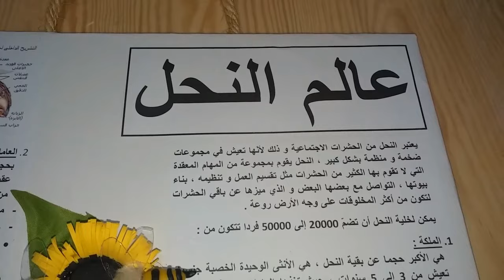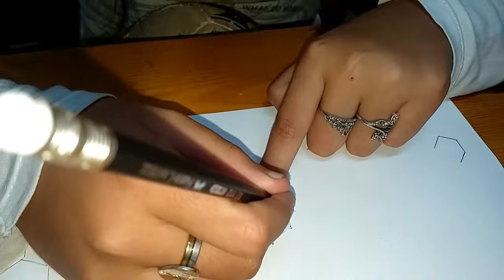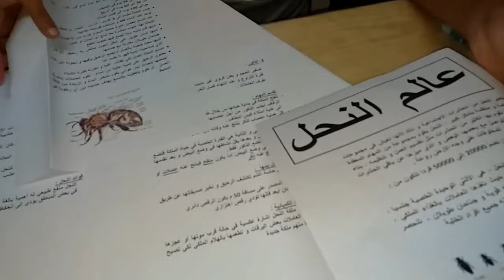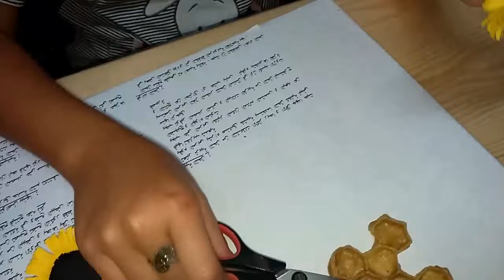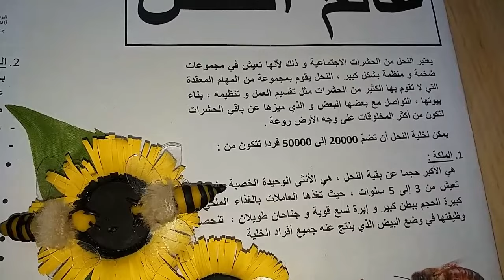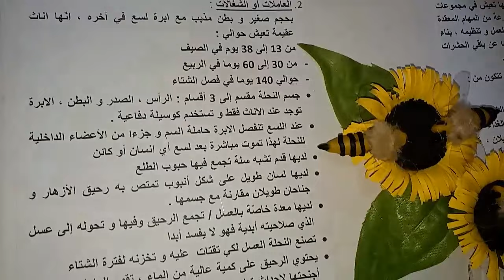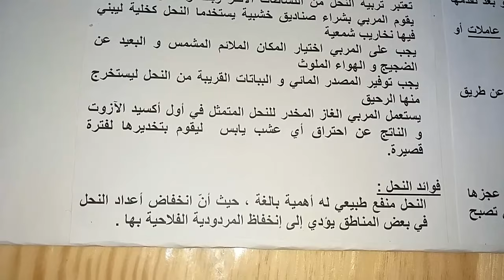Société des abeilles كيفية صنع مشروع مجتمع النحل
مشروع مجتمع النحل هو مشروع السنة الثانية متوسط لمادة علوم الطبيعة والحياة، مجتمع النحل مجتمع رائع ينمي فينا روح التعاون و النشاط و الحيوية